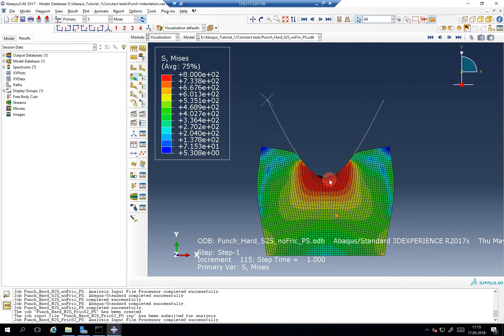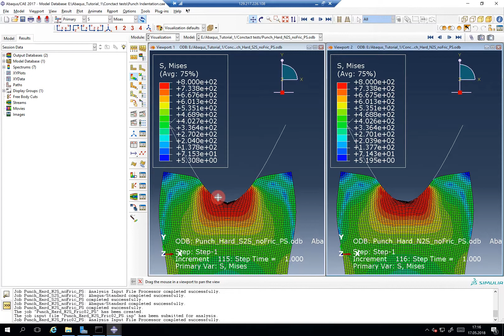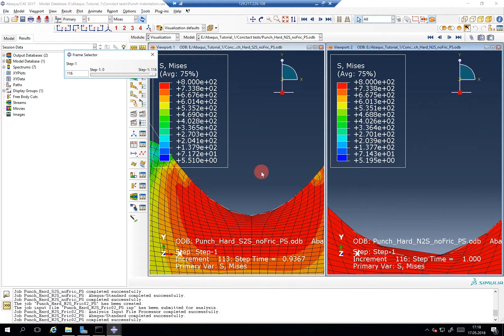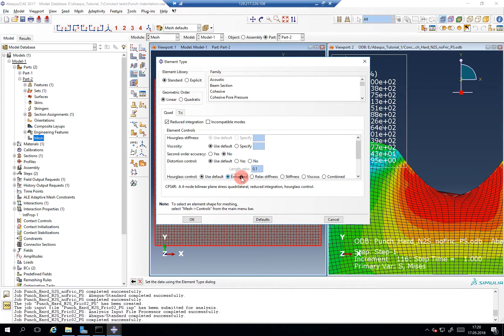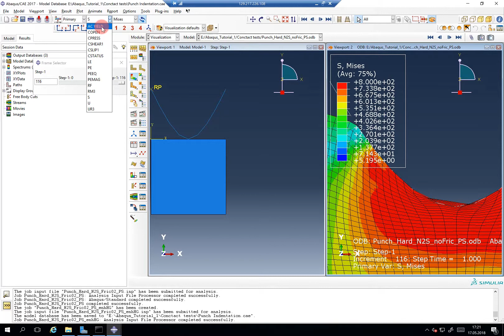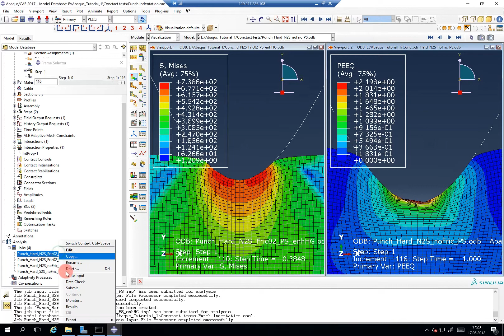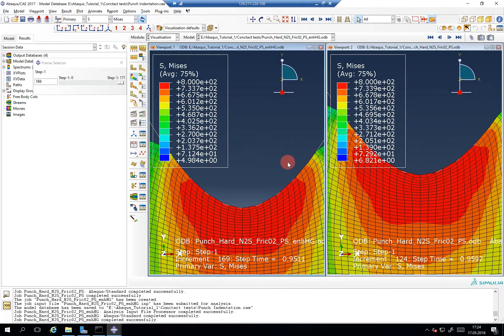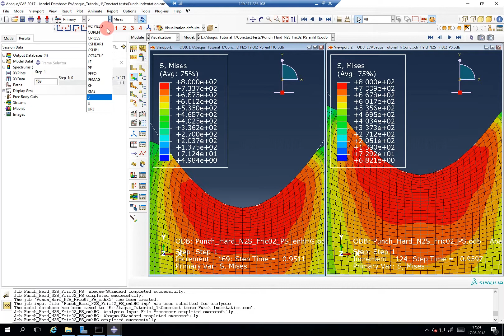Abaqus Tutorial: Contact #8 Results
In diesem Tutorial werden die Theorie und Anwendung von Kontakt in Abaqus vorgestellt.

Diese Arbeit ist im Zuge des Projektes “ELLI 2 – Exzellentes Lehren und Lernen in den Ingenieurwissenschaften“ entstanden, welches vom Bundesministerium für Bildung und Forschung gefördert wird (Projektkennziffer: 01PL16082C).